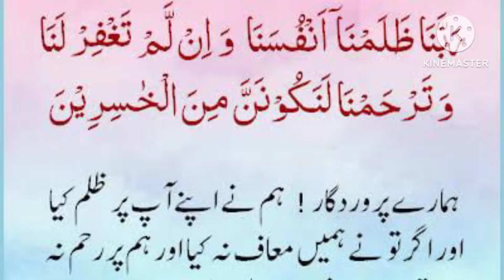3rd Iftar Routien|| New Stove Installed||Strawberry Shake & Yummy Fruite Chat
3rd iftar routien
Strawberry shake
New stive installed
Yummy fruit chatt
Harram world
harram world
harram ki world